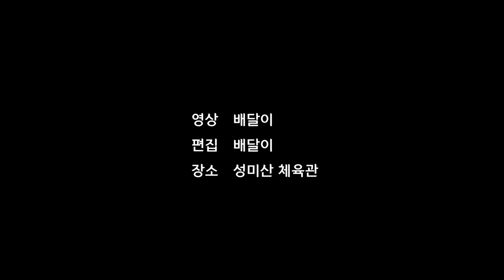[배달이 리뷰] 배드민턴 라켓｜타점라켓으로 본 포핸드와 백핸드 차이 - 여자편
[배달이 리뷰] 배드민턴 라켓｜
타점라켓으로 본 포핸드와 백핸드 차이 - 여자편